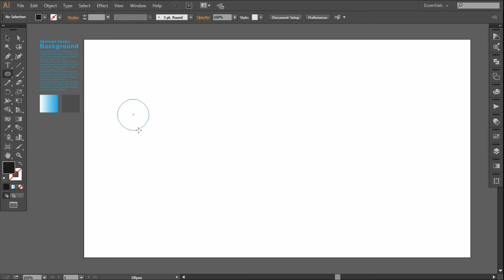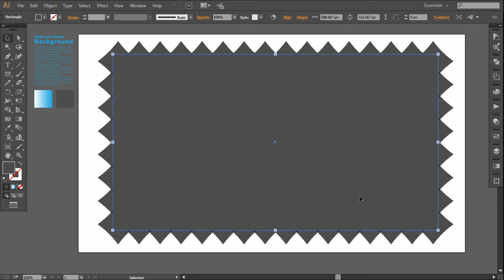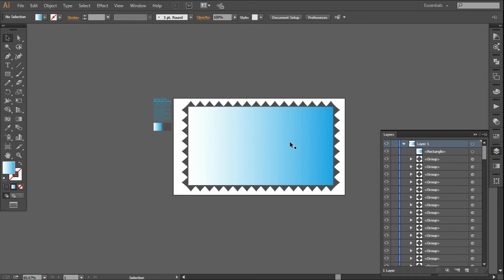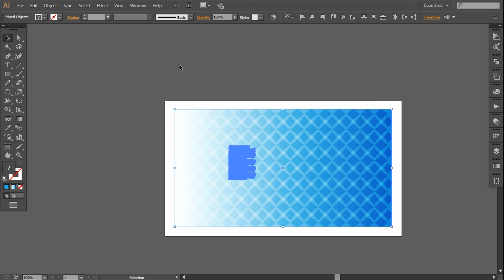Blue Abstract Vector Background Design in Illustrator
Guys, In this tutorial, I have designed a blue abstract vector background in Adobe Illustrator. Like this tutorial?

I hope today’s tutorial about abstract background design in Illustrator will really help you out.